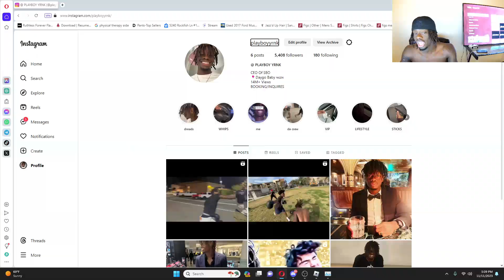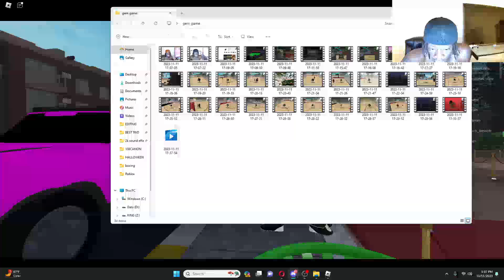this new roblox basketball game MIGHT BE THE MOST CREATIVE GAME currently...